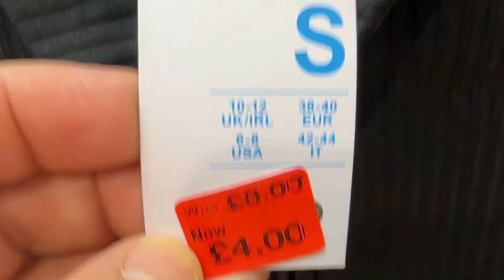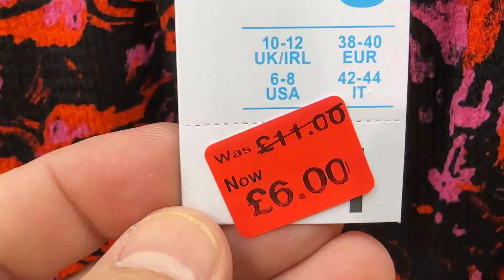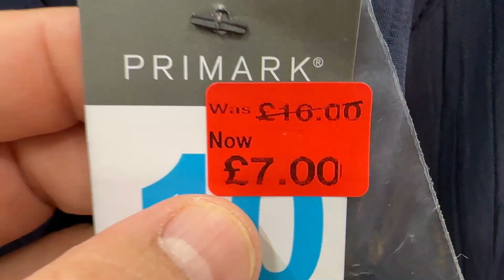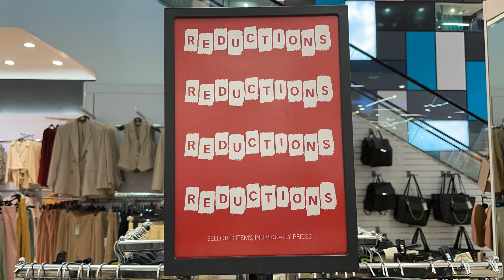Primark Dresses Latest Reductions - March | 2023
Primark Dress Newest Reductions @FaraLopez Filming.